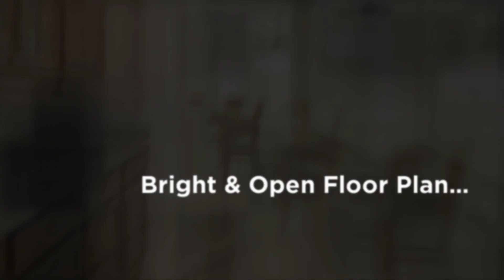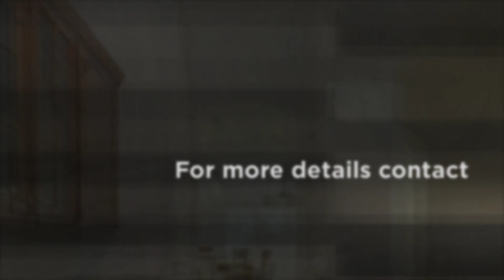Gorgeous Bradenton Home For Sale in River Place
Welcome to the sought after, gated community of River Place! This GORGEOUS 4 bedroom, 3 bath home has it all with a spacious 3 car garage, screened lanai, a split floor plan, and so much more! New interior paint, 2 newer AC units, new carpets in all bedrooms! This home features a grand covered entryway leading to a living room, with screened doors to the lanai. The Chef's kitchen features granite countertops, raised eating area with stools, an island, cherry wood cabinets, tons of storage, a pantry, stainless steel appliances, and a gas cooktop. From the kitchen, you pass through the Butler's Pantry with additional storage to reach the large dining room. This home has a great layout that is designed for entertaining, with a large family room off the kitchen, ceramic tiles throughout the main living areas, and additional sliding doors to the lanai. A huge primary suite is sure to check some boxes with a 20'x16' bedroom, another sliding door to the lanai, and very spacious his and her walk-in closets. The ensuite bath features dual vanities, a soaking tub, walk-in shower, and an additional walk in closet. Just off of the living room is an office/den perfect for those who work for home or to be used as a quiet reading place. 2 bedrooms share a bathroom, with the other at the back of the home with its own bathroom is perfect for guests! This home sits at the edge of a preserve on a quiet cul-de-sac road, with only 17 houses in this elite gated community! It is a short distance to the Community Center, which features a special fitness room, community hall, and community pool! All of this and more conveniently located near restaurants, shopping, I-75, UTC Mall, SRQ Airport, downtown Sarasota, Lakewood Ranch, and the world famous beaches of Florida's Gulf Coast!! For more details visit this home